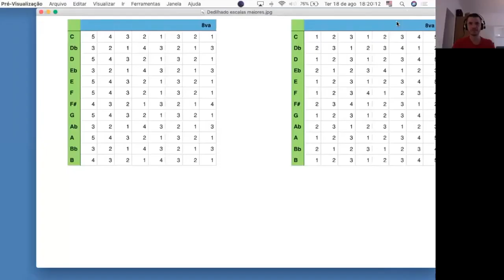2/12 Série Escalas Maiores e Dedilhados, estrelando Fá Maior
Nessa série de 12 aulas iremos aprender todos os dedilhados das escalas maiores, para as duas mãos! Na aula de hoje, vamos aprender a escala de Fá maior.

Todo o material didático está disponível no Canal Telegram da escola Bruno Venturim Academy (gratuitamente).

Toda sexta, ao meio-dia (do horário de Brasília) vai sair uma aula nova de música para vocês, combinado? 😉